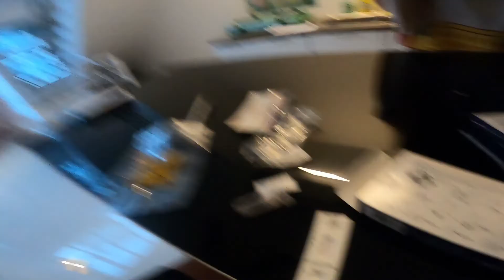FIRST DAY SA WORK, SWIMMING DAY PAG UWI | PINOY IN MALAYSIA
Enjoy the vlog! God bless!